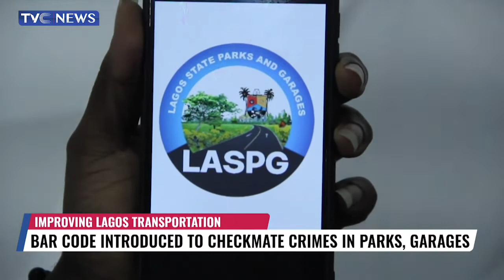Lagos Introduces Bar Code To Checkmate Crimes In Parks, Garages